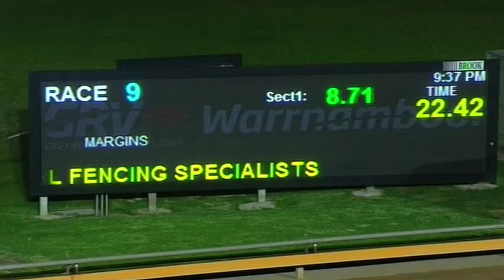WBL WED 26 FEB 20 R9